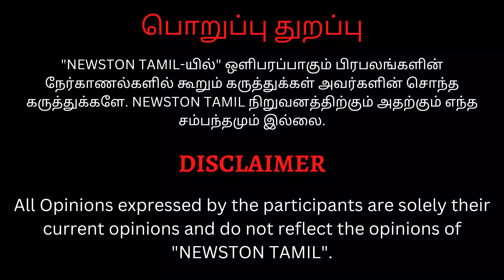Suriya 43 என்னோட நூறாவது படம் | Gv prakash Emotional Speech at Aneethi audio launch | Shankar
gv praksh speech sudha kongara, sudha kongara gv prakash,